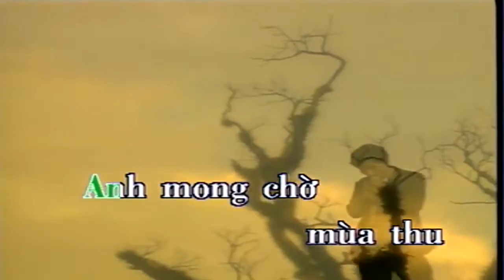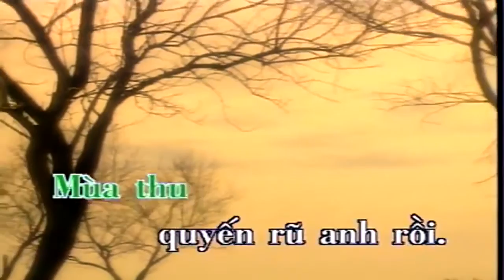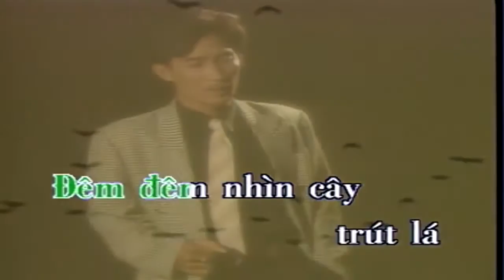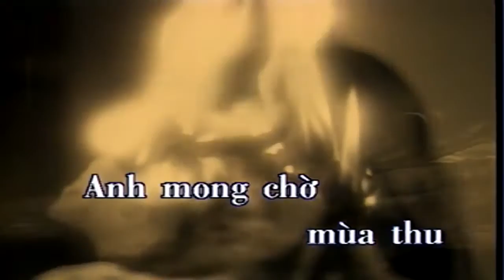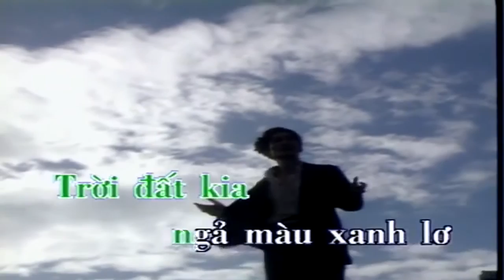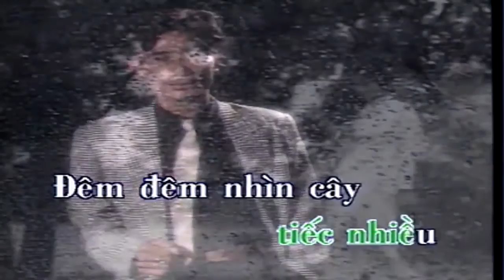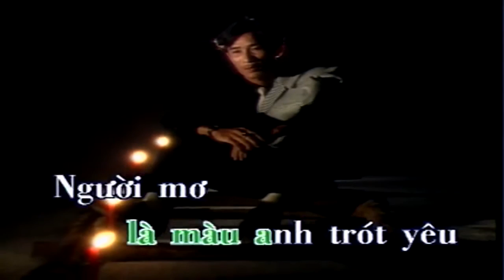Thu Quyến Rũ - Trầm Tú [Karaoke MV HD]